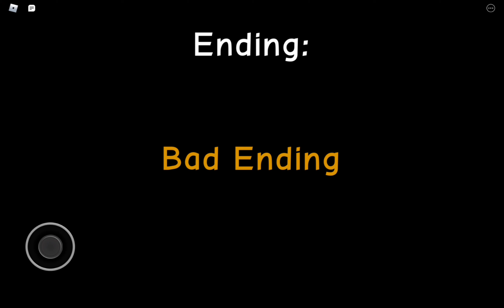Sad 😓😱😭 | Roblox: Forget Your Friends Birthday! | Part 2